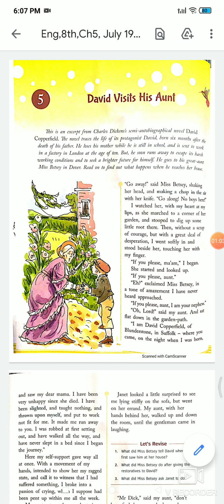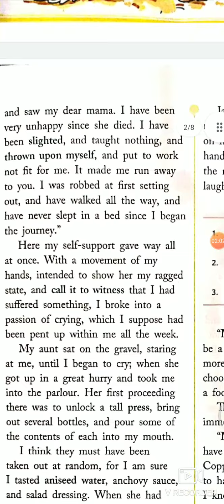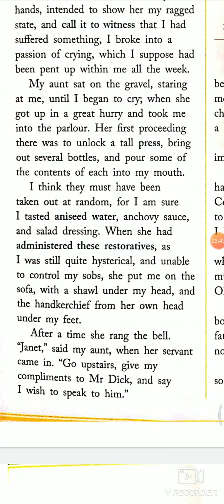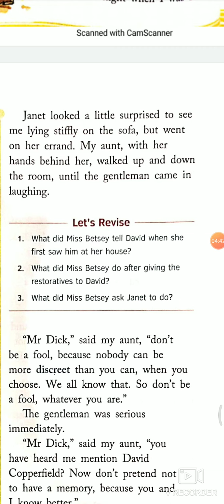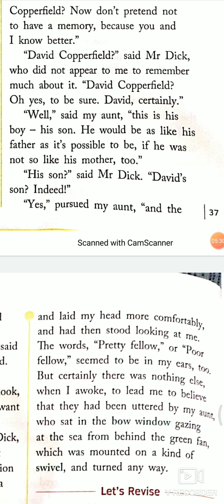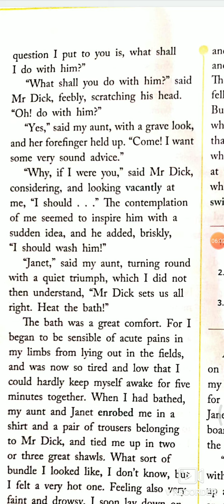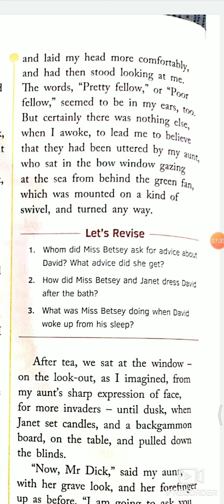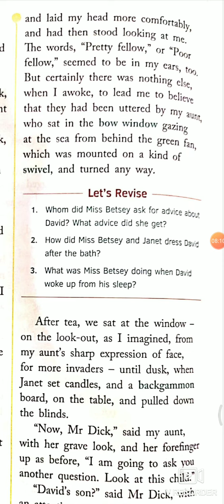Grade 8, ch 5, part I